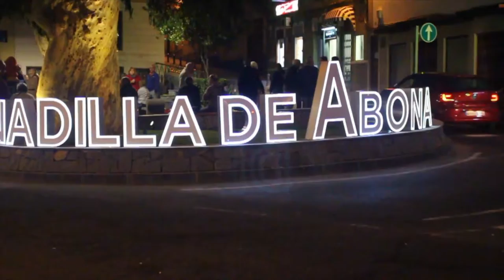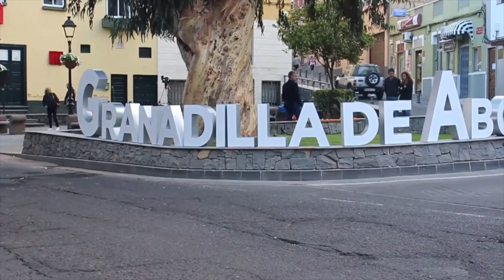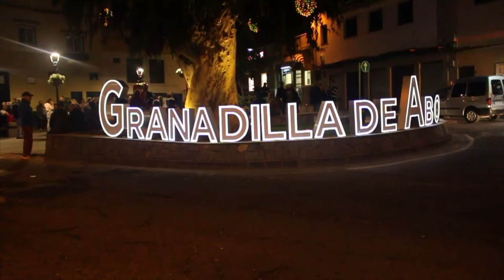Guajara Digital 19. Inauguración plaza Ramón y Cajal de Granadilla de Abona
INAUGURACIÓN DE LAS OBRAS DE REHABILITACIÓN DE LA PLAZA RAMÓN Y CAJAL DE LA VILLA HISTÓRICA DE GRANADILLA DE ABONA

En Guajara Digital número 19, el Boletín Informativo de Coalición Canaria de Granadilla de Abona, te mostramos el acto de inauguración de la Plaza Ramón y Cajal. Los trabajos de mejora han consistido en la colocación de bancos de cantería chasnera, farolas de fundición tradicional, una nueva fuente y las letras con el nombre del municipio.

El casco de Granadilla de Abona ya dispone de una plaza renovada para el disfrute de su población y visitantes. El Ayuntamiento de Granadilla de Abona, a través de la Concejalía de Obras procedió el viernes 4 de enero a la inauguración de los trabajos de rehabilitación y acondicionamiento de este espacio público, contándose con la asistencia del alcalde, José Domingo Regalado; la concejala de Obras, María Concepción Cabrera y demás miembros de la corporación municipal; y numerosos vecinos y vecinas, entre otros.

José Domingo Regalado resaltó, previamente al descubrimiento de la placa inaugural, que este espacio, ubicado en pleno centro del casco de Granadilla de Abona, se convertirá en un lugar de referencia para nuestros vecinos y visitantes. “Nuestro objetivo es rehabilitar, recuperar, conservar y acondicionar, edificios y espacios públicos de gran valor patrimonial, y estamos convencidos de que actuaciones como esta contribuyen a la dinamización del casco, y hacen que nuestro municipio avance en la dirección correcta”, indica.

Las tareas acometidas en la plaza Ramón y Cajal y que han supuesto una inversión de 50.000 euros han consistido en la sustitución de mobiliario urbano por otro más tradicional; bancos de piedra chasnera, instalación de farolas más clásicas para la reducción de consumo energético, incorporación de una fuente escalonada, colocación de una nueva imagen con las letras Granadilla de Abona, dotación de nuevo mobiliario y mejora de la estética en general, ganándose de este modo en comodidad y en integración paisajística dentro del entorno patrimonial e histórico de la villa.